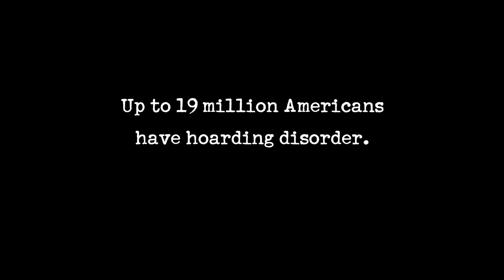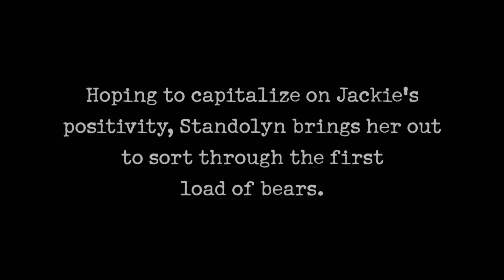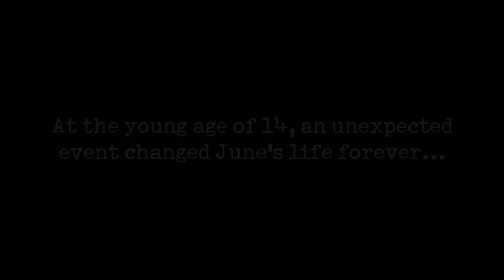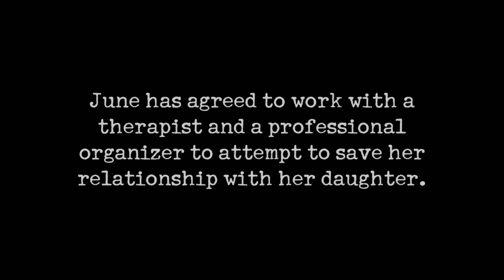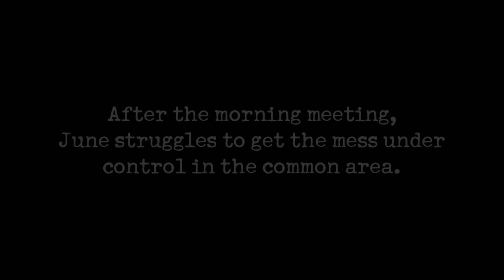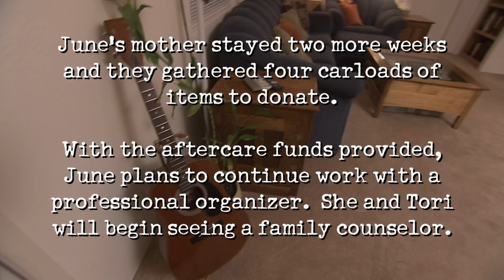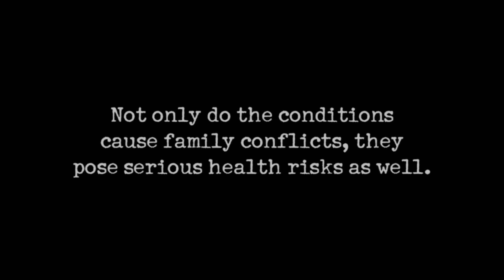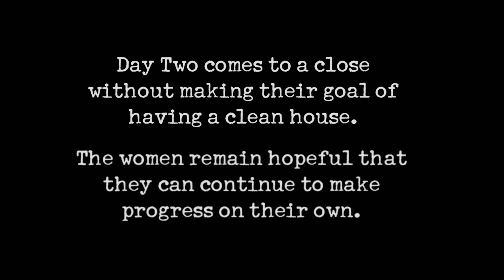Hoarders: Stuffed Animal Hoards - Compilation | A&E